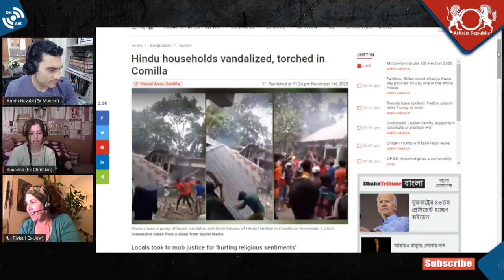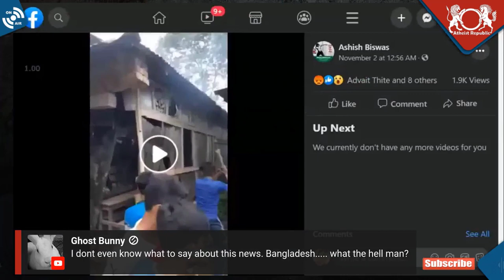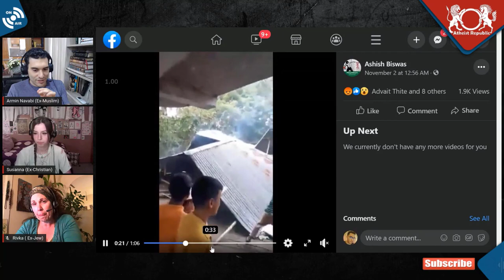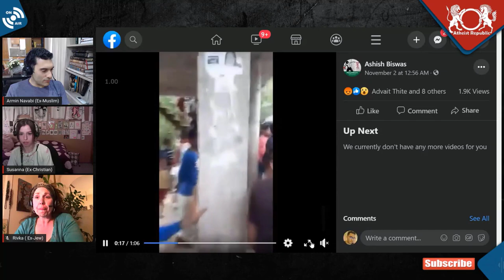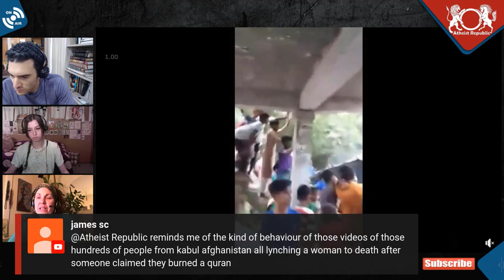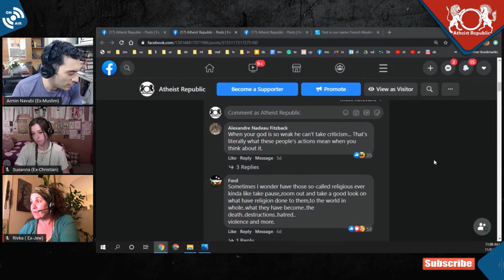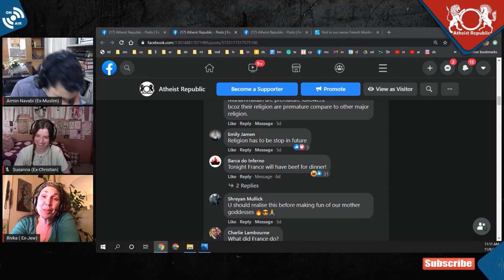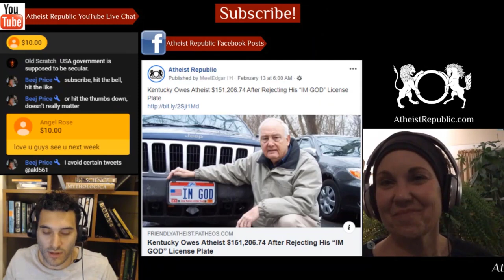Hindu Households Vandalized and Torched for Showing Support to France 😯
Numerous Hindu households were set on fire and vandalized in Bangladesh after a post supporting Macron for defending the right to create cartoons depicting Muhammad, written by a Bangladeshi Hindu currently living in France, was allegedly shared by two local men. Several homes, including that of the accused, were vandalized and torched. A case was filed against the locals over the post. Police arrested the two men for allegedly hurting religious sentiments and sent them to jail for violating the Digital Security Act. They were subsequently denied bail. Several police platoons have been deployed to the area, in an effort to quell tensions. Thus far, five people have been arrested in connection to the arson, with each sentenced to one and a half years in jail.

Source: Hindu households vandalized and torched for showing support to France
Location: Cumilla District, Bangladesh